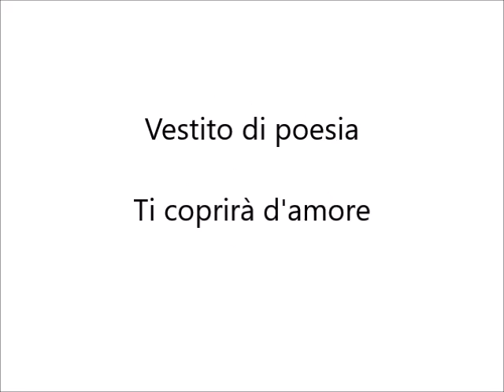Tema "Dolcissima Maria" de "Premiata Forneria Marconi". Álbum "Con-secuencias" de Fernando Massa.